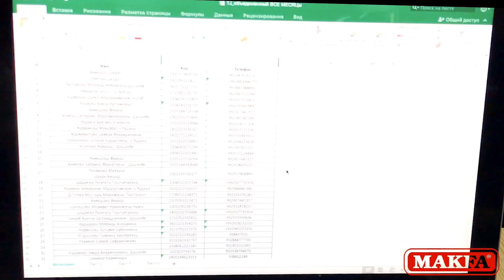Розыгрыш автомобиля в акции «Вкусное счастье», Таджикистан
6 июля в Таджикистане был разыгран супер приз акции «Вкусное счастье» от MAKFA. Победителем стала Муххабат Хуррамова из Рудаки. Машина будет вручена победителю 20 июля в рамках торжественного мероприятия около «Душанбе-молл», г.Душанбе